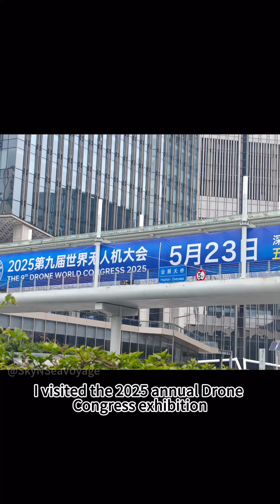Low-Altitude Economy Intro & 2025 Drone Expo Visit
What Is the Low Altitude Economy? | Future of Aerial Tech Explained

This YouTube Short is part of an ongoing series exploring the *Low-Altitude Economy*—an emerging tech-driven sector shaping the future of how we live, work, and move. Operating in the airspace below 1,000 meters (and up to 3,000 meters in some cases), this new economy is powered by cutting-edge technologies like drones, UAVs, eVTOLs and the like as well as ight helicopters and light aircraft.

From Drones to Urban Air Mobility: A New Economic Frontier

Applications range from logistics, surveillance, and emergency response to crop monitoring, air taxis, infrastructure inspection, and even aerial tourism. In China alone, this sector is projected to hit \$208 billion by 2025 and $486 billion by 2035, while the global urban air mobility market is expected to soar from $4.6 billion in 2024 to $23.5 billion by 2030. These numbers show just how rapidly this space is evolving—and why it’s capturing the attention of the curious, tech frontier enthusiasts, innovators, investors, and governments worldwide.

Breaking Down Complex Tech, Simply

Our mission is to make sense of this fast-moving world by breaking down the low-altitude ecosystem into accessible, insightful vignettes. Whether you're fascinated by drones and eVTOLs, autonomous vehicles, humanoids, new electric vehicles or the business potential of future tech—this series helps you stay ahead of the curve without the jargon.

Join the Journey into the Aerial Future

This is where science, technology, and next-gen mobility converge.

Check out this short below on the role of light helicopters in the low altitude economy: